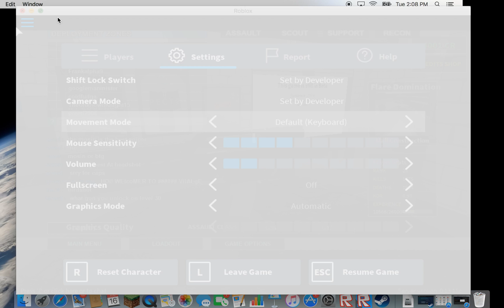Phantom Forces EP 3